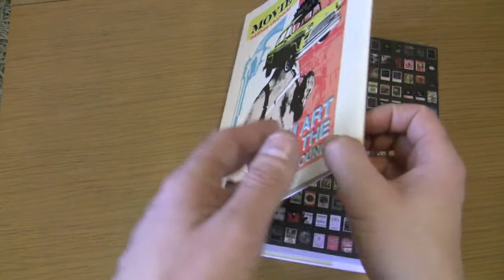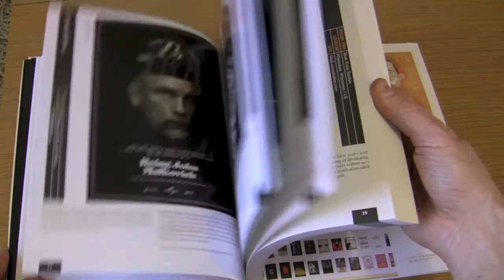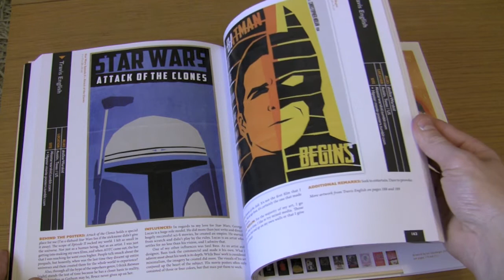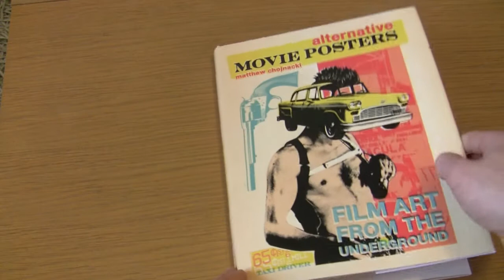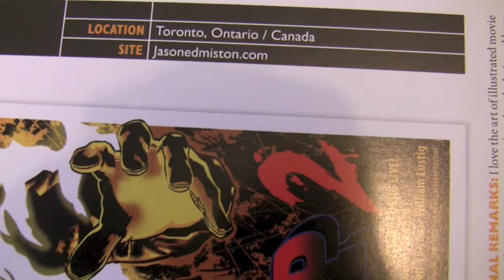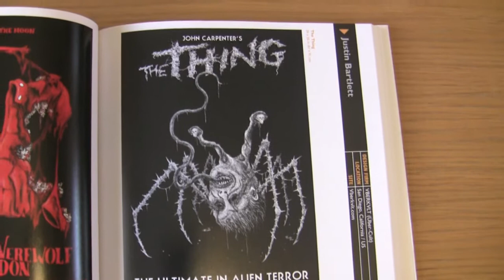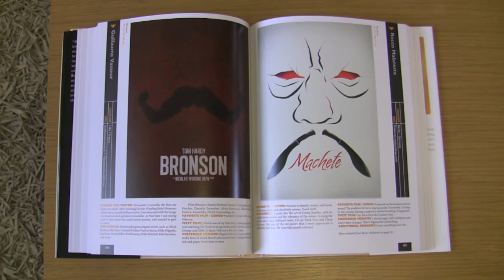Alternative Movie Posters by Matthew Chojnacki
Video of a very nice book I recently received. Alternative Movie Posters, Film Art From the Underground by Matthew Chojnacki.
If you have any interest in movie posters, screen prints or just movies in general, I'd highly recommend picking up a copy.